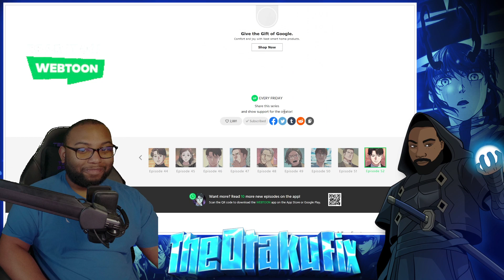Our Company| Reborn Rich Chp 52 Live Reaction